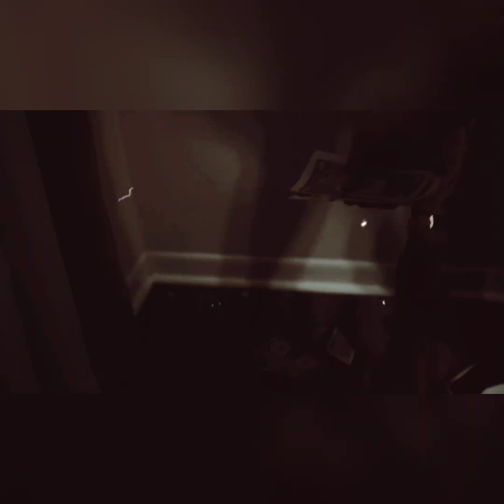Dasgasdom3 - Shake (Full Song) [Prod.@yungroo925 ]